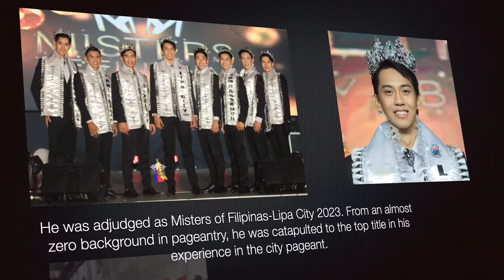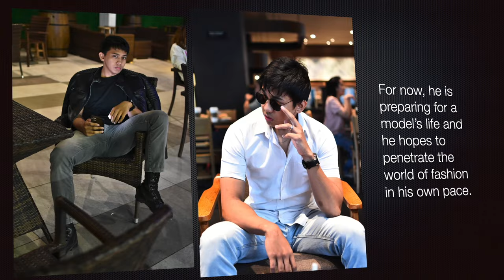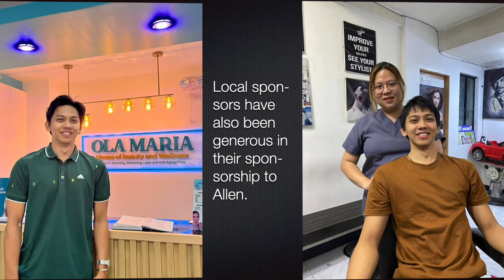Interview w/ ALLEN DENMARK LINA, Misters of Filipinas-Lipa City 2023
This is Allen Denmark Lina, Misters of Filipinas-Lipa City 2023 and future model. Know more about him through this interview. Please watch!